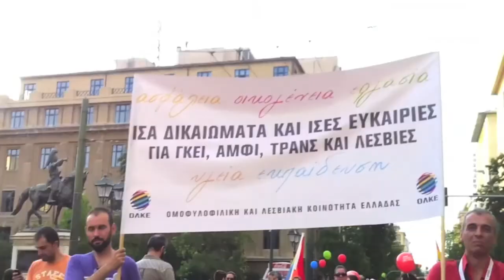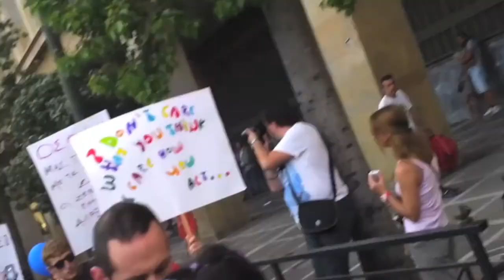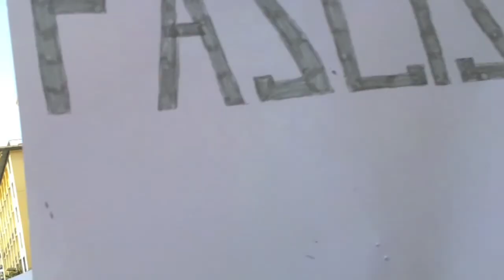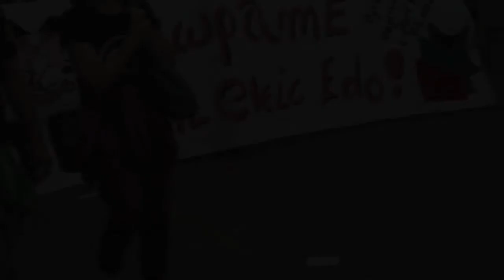Athens Pride 2013 - part 1